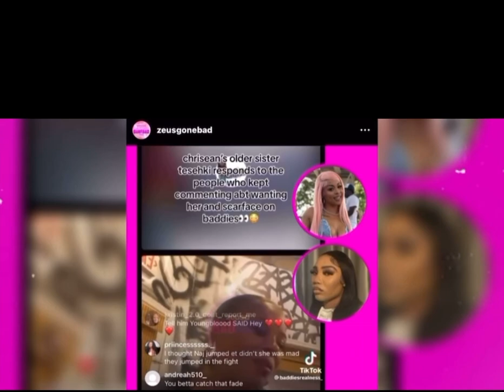Baddest East Chrisean Rock , Tesehki , Scarface Back Story Drama ☕️…..